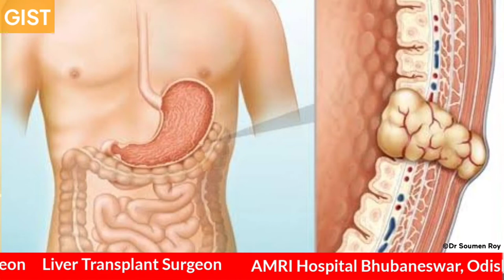Gastrointestinal Stromal Tumor (GIST) | Dr Soumen Roy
Laparoscopic GIST resection has the advantages over the open conventional approaches as being more precise procedure.

📍 Dr. Soumen Roy
Surgical Gastroenterologist
Senior Consultant
Department of GI-HPB Surgery
Bhubaneswar. Odisha